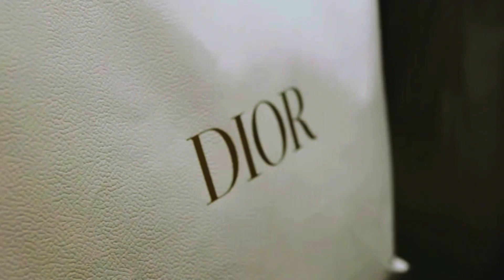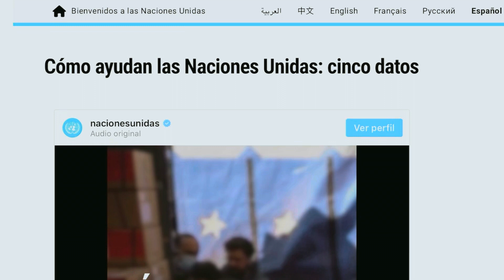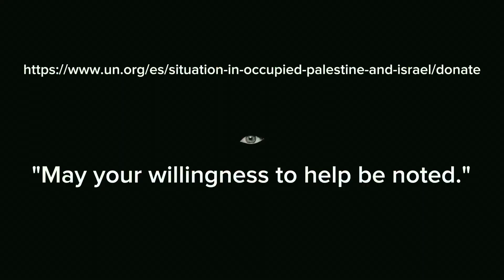METGALA HUNGER GAMES 💔💔 LUCRANDO CON EL DOLOR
Metgala Hunger games, indignación,  como se está lucrando con el dolor ageno 💔😥🕊️, hay maneras de ayudar.